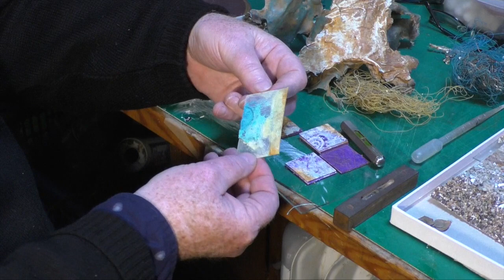Paul Kenny: Land|Sea at Beetles+Huxley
PAUL KENNY

22 June – 16 July 2016

A new exhibition of camera-less photography by Paul Kenny will include recent works from his series Seaworks and O’Hanami - re-imaginings of objects found along the shoreline and forest floors of Great Britain.

Environmentally minded, Kenny is insistent that, although experimental and sometimes sculptural, his work is first and foremost photography and cites the influence of land artists including Richard Long and Andy Goldsworthy. Building on forty years of work, this exhibition will highlight a new interest in Kenny’s work with the division of land through man-made grids, in the form of maps and arbitrary demarcations.

Kenny’s work is held in collections including the National Media Museum, Bradford; the National Galleries of Scotland, Edinburgh; Goldman Sachs; and the Deutsche Bank Collection.